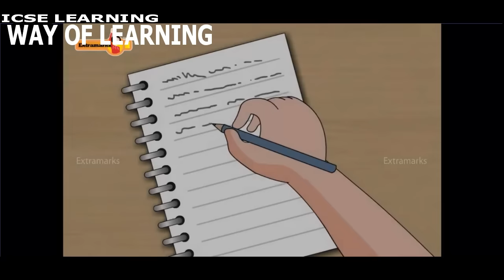All Summer in a Day || Ray BradBury || ICSE Treasure Trove || ICSE Short Story || ICSE Learning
The story is about a class of students on Venus, which, in this story, is a world of constant rainstorms, where the Sun is visible for only one hour every seven years.

One of the children, Margot, moved to Venus from Earth five years earlier, and she is the only one who remembers sunshine, since the Sun shone regularly on Earth. When the teacher asks them to write a poem about the sun, hers is:

"I think the sun is a flower,

That blooms for just one hour."

She describes the Sun as "a penny", or "like a fire in the stove". The other children, being too young ever to have seen it themselves, do not believe her. Led by a boy named William, they bully and antagonize her, and just before the sun comes out, William rallies the other children and they lock her in a closet down a tunnel.
As the Sun is about to appear, their teacher arrives to take the class outside to enjoy their two hours of sunshine and, in their astonishment and joy, they all forget about Margot. They run, play, skip, jump, and prance about, savoring every second of their newly found freedoms. "Oh, it's better than the sunlamps, isn't it?" one of them cries.
Suddenly, a girl catches a raindrop in her hands. Thunder sounds, then the lightning comes, and the children run back inside as the sun disappears and it starts to pour again. At this point, one of them remembers Margot, who is still locked in the closet. Ashamed, they let her out of the closet, standing frozen, embarrassed over what they have done and unable to "meet each other's glances."
The precious Sun has come and gone, and because of their despicable act, Margot, who loved the Sun the most, has missed it.